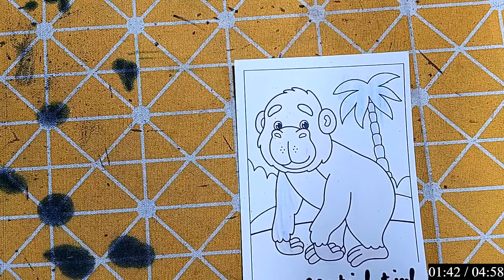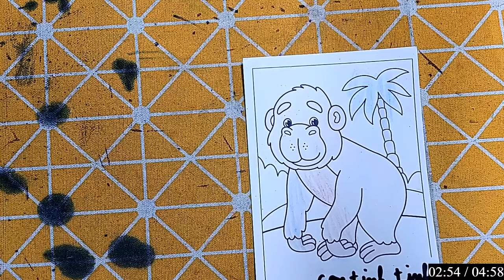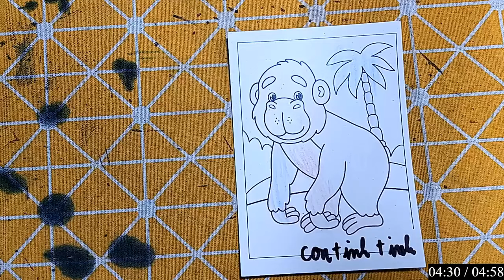IMRAN EDITZ | Làm Đồ Chơi Bằng Giấy Thủ Công: CON TINH TINH HAM CHƠI VÀ CHIẾN SĨ GÁC CỔNG